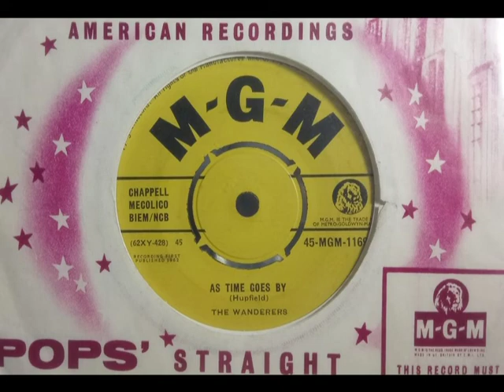Popcorn - RAY POLLARD & WANDERERS - As Time Goes By - MGM 1169 UK 1962 Early Soul Gem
Upload #1651 ~ HQ from UK 45 pictured ~~ Classy version of the "Casablanca" tune with Ray Pollard on lead. B side to "There Is No Greater Love" a more pop Styled Early Soul Ballad. Low sales if The Wanderers UK 45s overlooked for years not realising who's the lead vocalist. Liked this one around 1992 if unknown then.